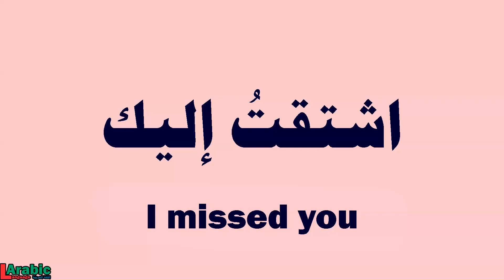How to say | I missed you | in Arabic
I MISSED YOU in Arabic